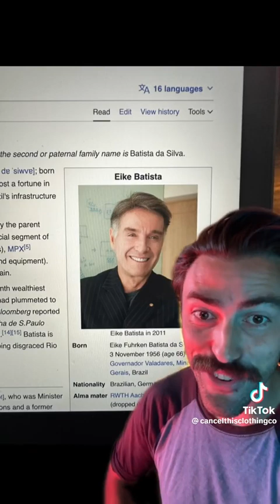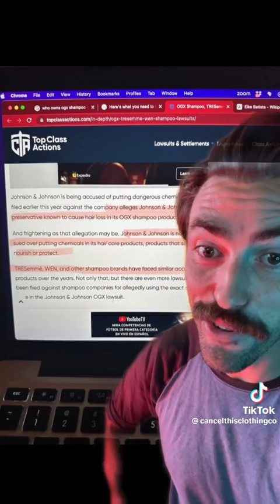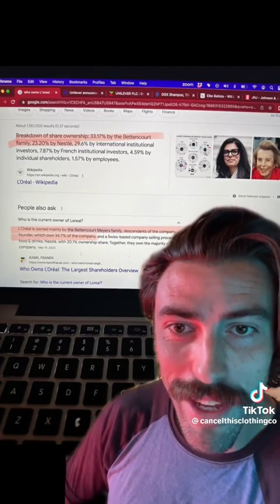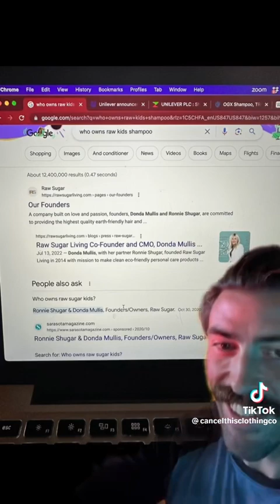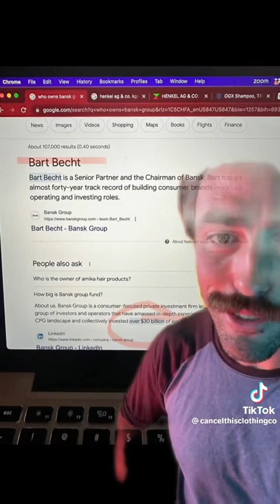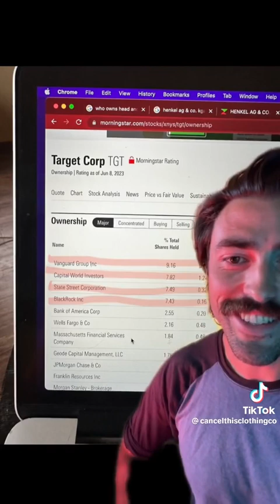Shampoo brands you should stay away from